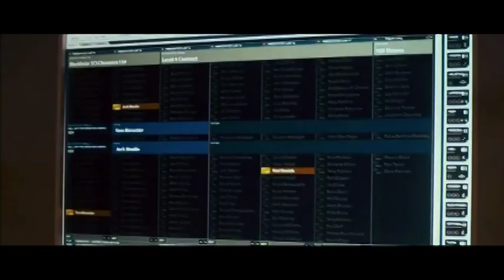Bourne Ciclo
El cine de espionaje llega a cine club Korova. La obra literaria llevada al séptimo del novelista Robert Ludlum se proyecta a partir del próximo miércoles 25 de Marzo con las primeras entregas del caso Bourne.

Los esperamos en Cinco Café y en el Bar Cultural La Peña para analizar esta temática del cine.

Funciones 19:00 hrs.